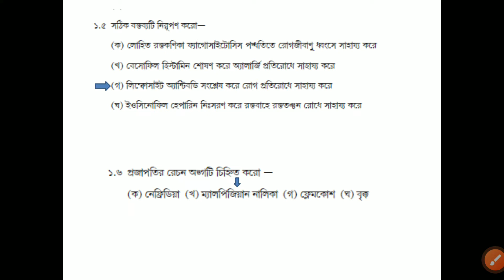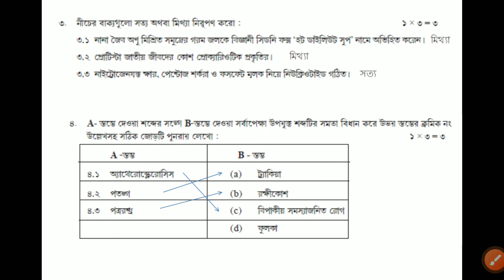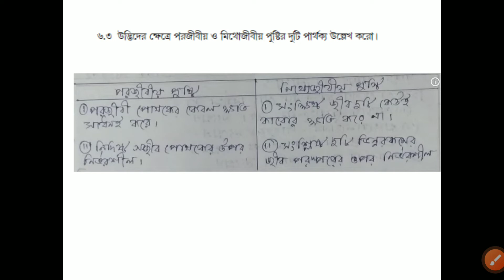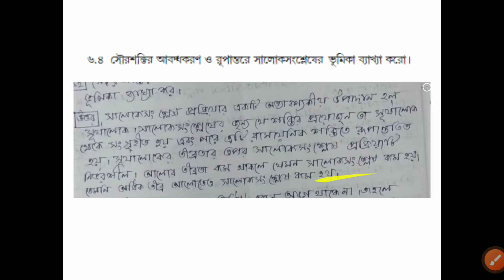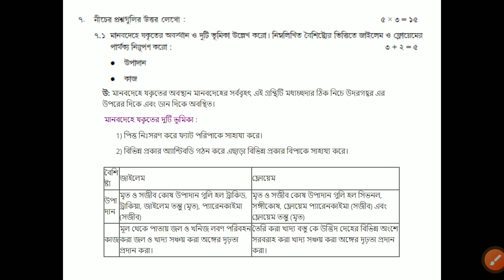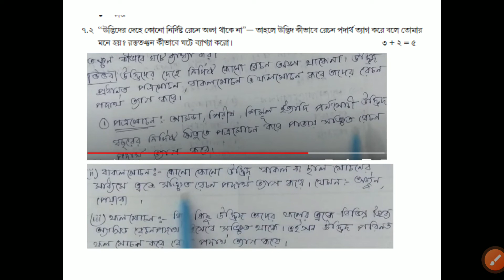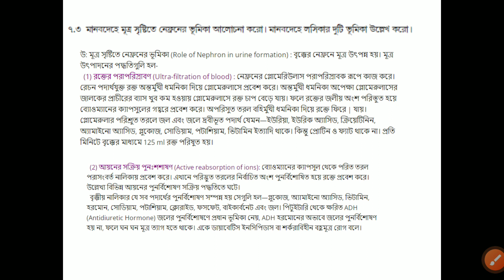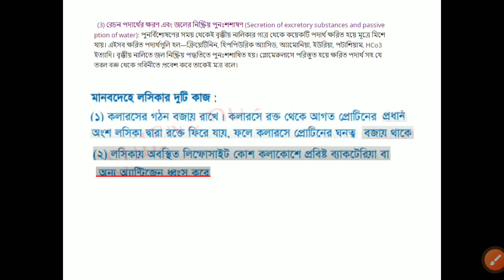Model activity task class 9 Life Science part 8 QnA| 50 mark activity task November 21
model_activity_task_2021
Class_9lifescience_part_8
compilation_task